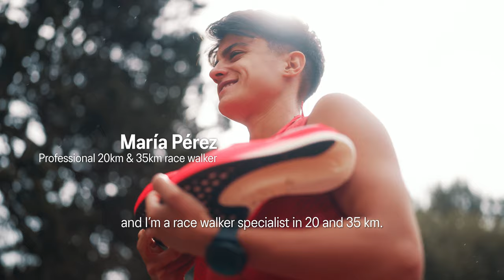ASICS | World Athletics Championships (Budapest) | Maria Perez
🏃‍♀️⚡ Meet María Pérez, the world record holder for 35km race walk with a time of 2:37:15 (pace 4:30 per km!). Hailing from Orce, Spain 🇪🇸, her journey continues as she gears up to for the 20km and 35km race walk events at the World Athletics Championships in Budapest. 🔥 Good luck in Budapest, María. 🌎